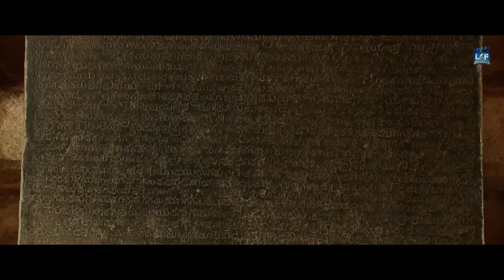BICCHUGATTHI - Kannada Movie Bangla Dubbed | Rajavardhan, Hariprriya | Bengali Action Movie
Presenting Superhit Bengali Movie HD "BICCHUGATTHI" Starring Rajavardhan, Hariprriya & Prabhakar. Exclusively on @LGFBengali4968

Credits
Directed by Hari Santhosh
Screenplay by Om Sai Krishna Productions
Produced by S.P Gnanesh, Tejasvi
Starring Rajavardhan, Hariprriya & Prabhakar
Cinematography Guru Prasanth Rai
Edited by Bharath Raj

Synopsis:
Set during the end of the 16th century in the region of Chitradurga, a strong and brave warrior rises above to protect his people from the horrific military rules and the enemies taking over his region.

চিত্রদুর্গা অঞ্চলে 16 শতকের শেষের দিকে সেট করা, একটি শক্তিশালী এবং সাহসী যোদ্ধা তার জনগণকে ভয়ঙ্কর সামরিক নিয়ম এবং তার অঞ্চল দখলকারী শত্রুদের থেকে রক্ষা করার জন্য উপরে উঠেছিল।